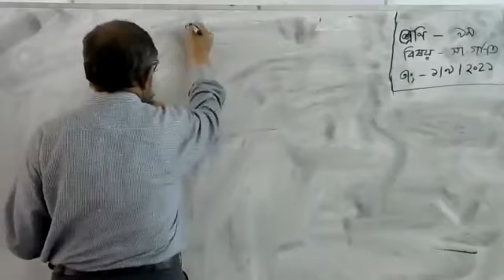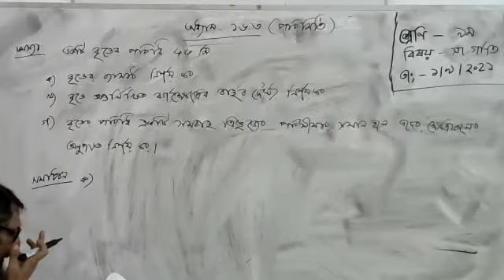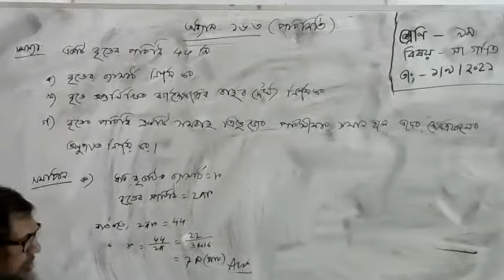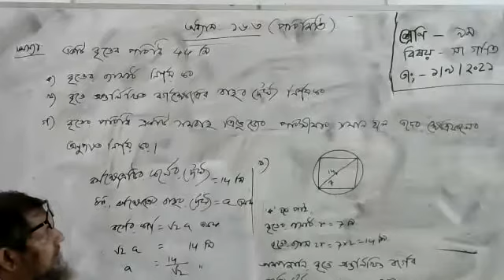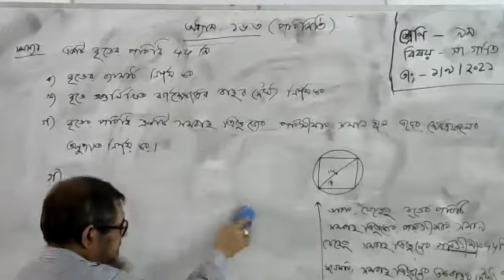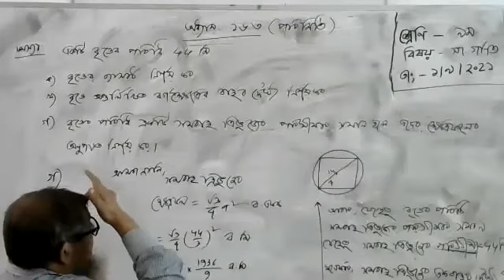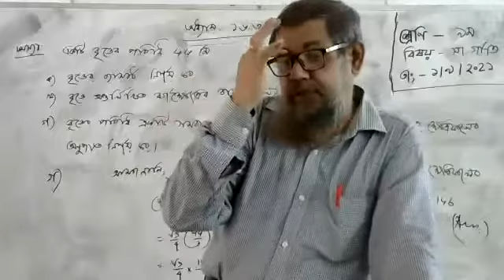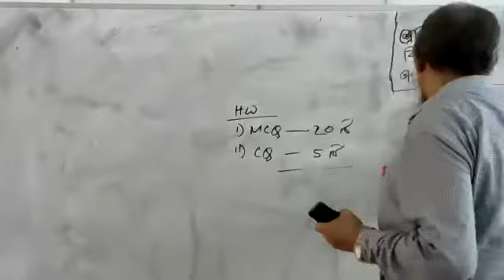Class 9 Math